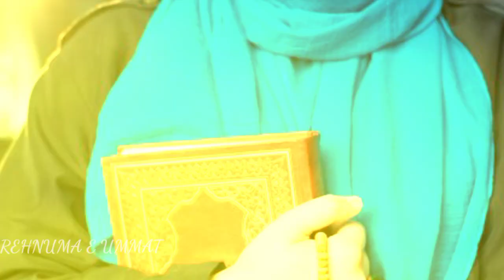Hijab girls Not allowed! Most viral video in india! Hijab row! Today viral video muslim girls!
Muslim girls were expelled from school karntaka!Hijab row high court order! Muslim girls hijab news

Hijab is fundamental right hijab row
Karnataka hijab video karnataka latest update karntaka high court order halla bol hijab controversy uniform karnataka latest update
Hijabi girls viral video from Indian school hijab girls Not allowed most viral video hijab viral video hijab trending video hijab latest news hijab big update hijab new update hijab latest news
Hijab not allowed in Indian school hijab not allowed in karnataka hijab not allowed in karnataka karnataka school muskan khan viral video sherni viral video allahu Akbar halla bol today news from karnataka college hijaab issue
Muslim gal's in karnataka hijab video hijab viral video hijabi new update karnataka new update
Hijab band in school and college breaking news on karnataka REHNUMA E UMMAT muslim girls video muslim girls protest hijabi girls muskan
Today viral video of hijabi girls from India latest update karntaka latest update from India